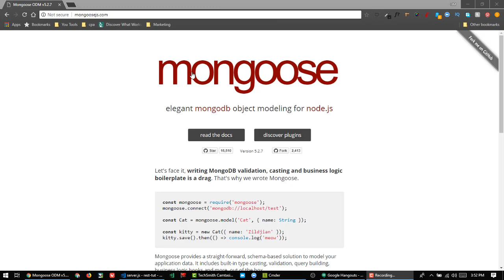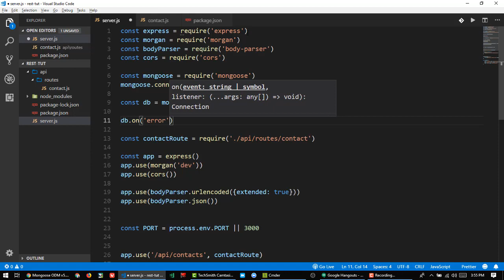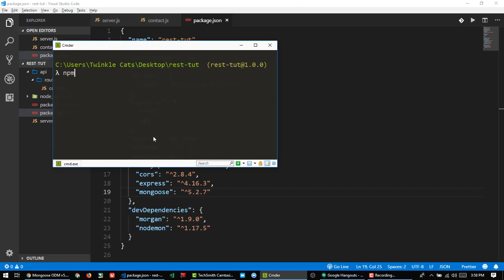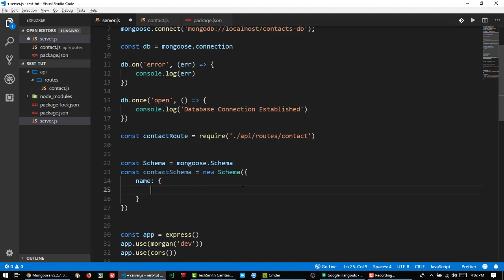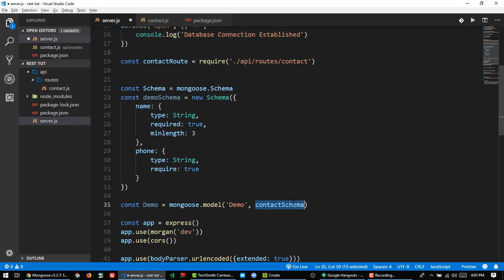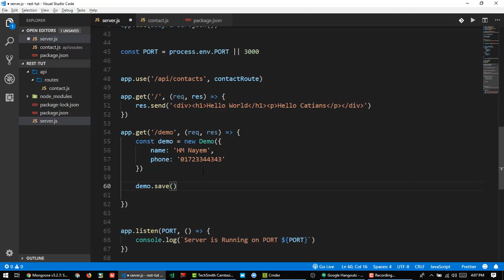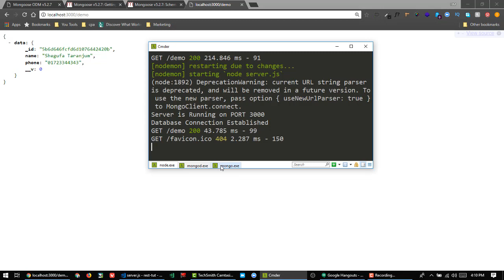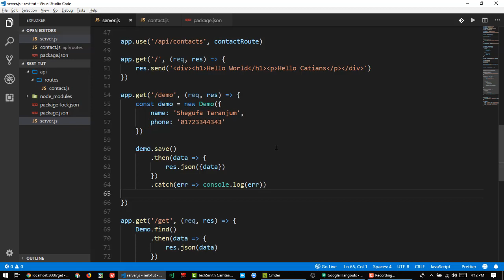11. Kickstart with Mongoose in bangla | Mongoose Schema Bangla Tutorial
Kickstart with Mongoose in Bangla |  Mongoose Schema Bangla Tutorial